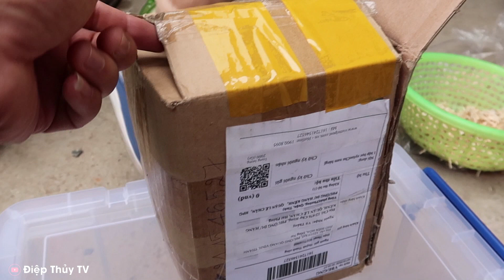Nuôi Thêm Chuột Hamster ( Hamster Bear )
Chuột Hamster Bear Siêu Cute Gia Nhập Team Thú Cưng